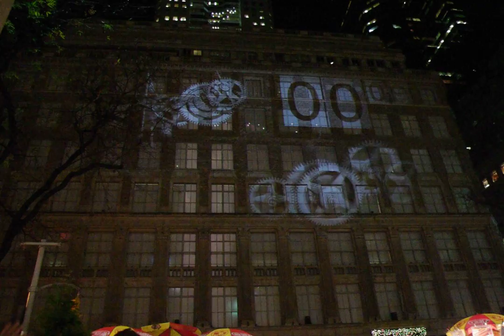Light & Sound Show at Rockefeller Center, New York City during Holiday Season 2011